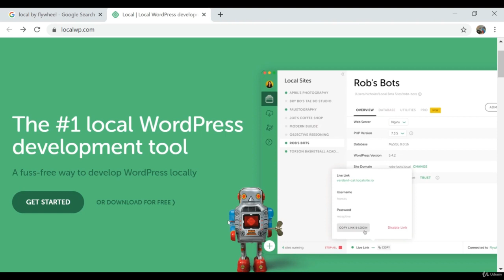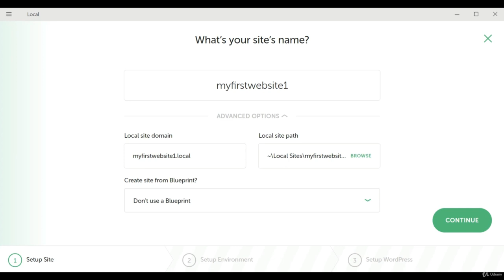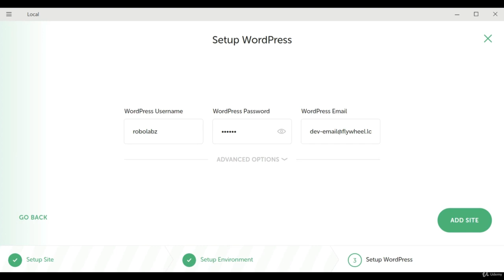Create your first Website in 5 minutes part 2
Fundemental Concepts and technique
Machines
Power Distribution
Electronics
Control Systems
Computing
Digital Systems
Communication Systems
Biomedical Instrumentation and Safety